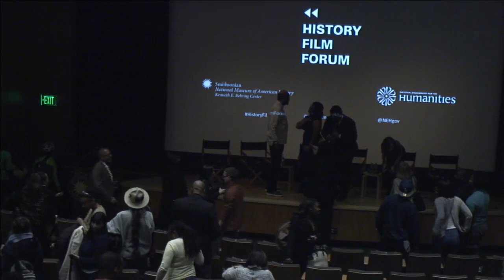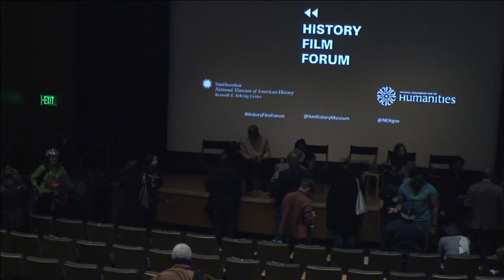Hollywood Shuffle? Black History on Film - History Film Forum 2017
March 12, 2017 Panel Discussion at the History Film Forum

Two years after OscarsSoWhite began trending, the History Film Forum and The Undefeated examine the state of Black history on the screen. The African American Film Critics Association called 2016 the best year ever for black people in cinema, with films like Loving, Hidden Figures, and The Free State of Jones, along with powerful documentaries like OJ: Made in America, I am not your Negro, and 13th. We saw projects featuring African Americans in front of and behind the camera and black stories at the forefront. Despite the long standing dearth of diverse stories of the past making it to movie audiences, does this year indicate a lasting shift where we might consistently see new stories of the past on the screen?